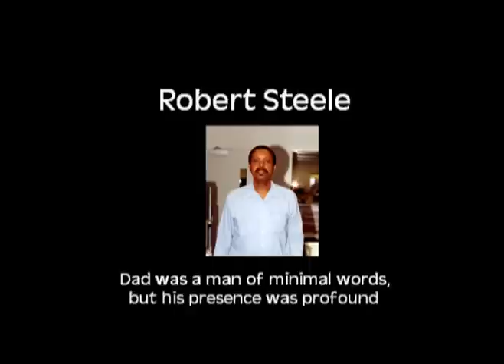A Memorial Tribute to Robert Steele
A Celebration of the Life of Robert Steele